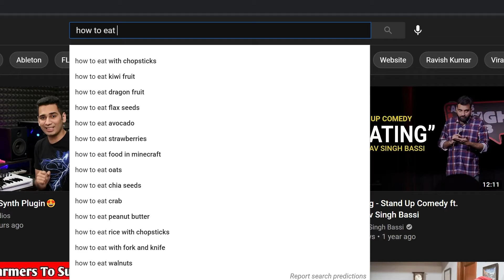How To Use Chopsticks l How To Eat With Chopsticks l Bucketlist No. 25 l Isha Arora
Bucketlist No. 25 - Learn To Eat With Chopsticks

I finally learnt to eat with chopsticks. Failed a couple of times but finally did it :-)

About Me:
A graduate in commerce to a post graduate in marketing, from a job in finance to becoming a market researcher and then a management consultant helping foreign companies set up their operations in India, from a DJ to a YouTuber...Confused or Intrigued?
It's perfectly okay to explore everything you feel like exploring. It's okay to be a Jack or Jill of all trades and master of some :-)

About my channel:
I create my bucket list and live it through my channel. My bucket list ranges from small things like creating a medley, learning to eat with chopsticks to bigger things like driving a Porsche, learn scuba diving, see the Northern lights and so on.
Join me on this journey coz you never know, in my journey, you may find your own.